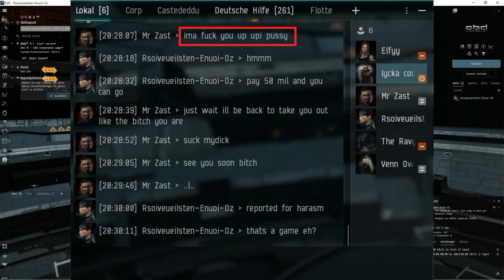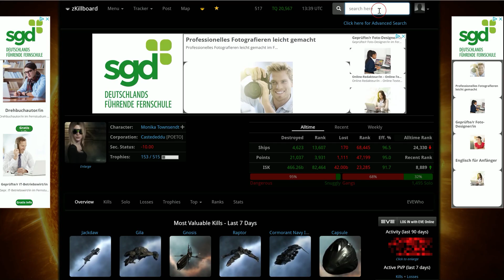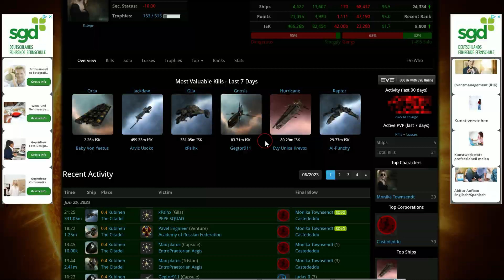How to make ISK in Low Sec and meet the NFG Elite Pilot Kalvin Rothchild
1 million free skill points:
Use that link to receive your 1 million free skill points:

Join me on an epic adventure in the low sec system as I embark on Day 1 with a brand new character, armed with zero skills and some skill injectors. Right from day one, those locals didn't give me a warm welcome. The local heroes were far from pleased with my arrival.They started off by hurling insults, talking trash, and even threatening me, but guess what? They failed miserably! Just a bunch of empty threats.

In this video, I'll show you how I make money in Low Sec. Additionally, I introduce you to Kevin Rothchild, who claims to be an absolute elite pilot. Is he really? Let's find out together as I delve into his skills and achievements.